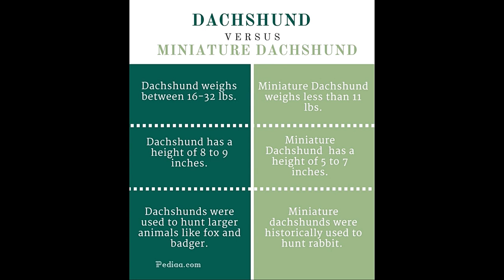Dachshund Dog | Dachshund Dog Breed Information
Dachshunds originated in Germany and their name literally means badger dog,  also known as the sausage dog or wiener dog is a short-legged, long-bodied, hound-type dog breed. As their name suggests, they were commonly used for badger hunting along with other burrow-dwelling animals. Their small legs and narrow body used to come as an advantage to dig out its prey from their burrows.The standard-size dachshund was developed to scent, chase, and flush out badgers and other burrow-dwelling animals, while the miniature dachshund was bred to hunt smaller prey such as rabbits

Standard size dachshunds-A full-grown standard dachshund averages from 16 to 32 lb (7.3 – 15 kg) in weight, 20 to 25 cm in height and circumference of chest 35 cm.
Miniature dachshunds-A miniature dachshund averages from 9 to 11 lb (4 to 5 kg) in weight, 13 to 15 cm in height and circumference of the chest from 30 to 35 cm.
Kaninchen also known as rabbit size averages from 8 to 11 lb (3.6 to 5 kg) in weight, 10 to 15 cm in height and chest circumference up to 30 cm.
Short-haired dachshund or also called Smooth dachshund has a dense and shiny coat which is smooth fitting.
 It requires less maintenance as compared to other coated dachshunds.
Long-haired dachshund lay claim to wavy and sleek coat. Their sleek and shiny coat has an undercoat which is a close fit.
Having the longest hair at their tails balances their look and makes them look adorable.
Wired-haired dachshunds are the least common out of the three. With the wild looking coat, they require brushing a few times a week to keep their coat managed.